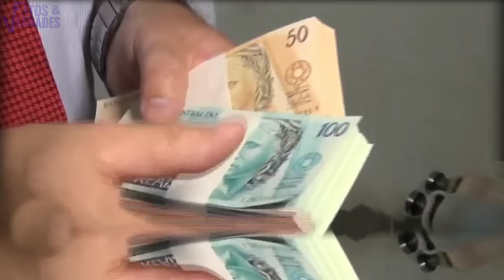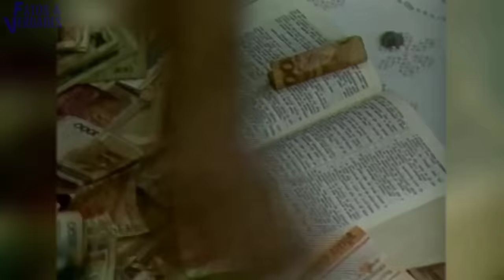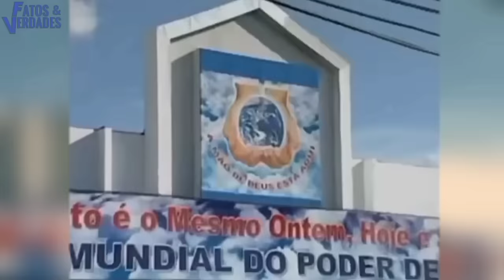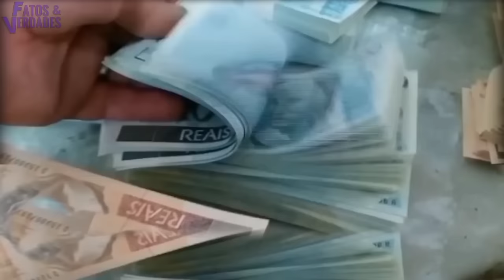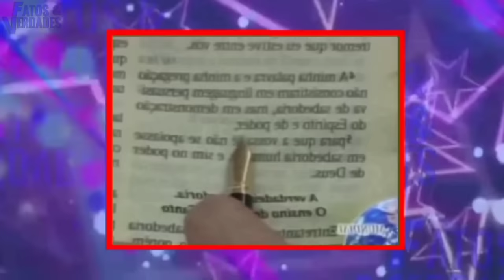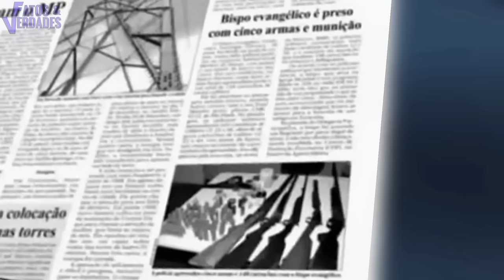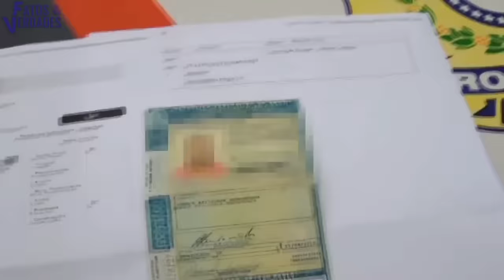Valdemiro PRESO? O pior ACONTECEU! escandalizou a IGREJA!?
Valdemiro Santiago, mais conhecido por Apóstolo foi fundador da Igreja Mundial do Poder de Deus, à frente da qual é líder religioso e um dos pastores mais ricos e poderosos do Brasil. Isso porque ele um empresário, escritor. Ganhou fama como tele evangelista de sua Igreja, mas principalmente por levantar muitas polêmicas e lançar farpas a seus desafetos em rede nacional. Construiu um império durante sua vida de pastor, e também não escapou de envolvimentos com a justiça Brasileira. Afinal, o que aconteceu com o polêmico Pastor Valdemiro Santiago?
Agradecimento especial aos nossos membros: 🤝
🌟Maria Oliveira
🌟Pedraajuda ebenézer
Faça parte do Clube da Verdade:
Seja membro deste canal e ganhe benefícios: